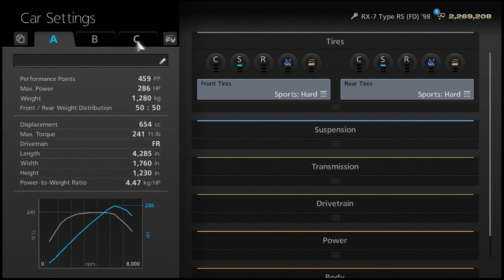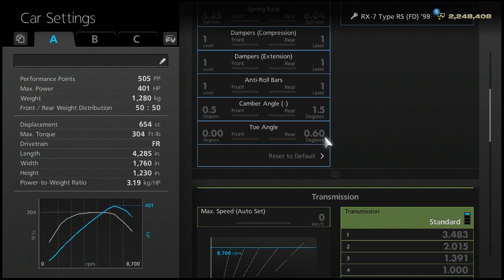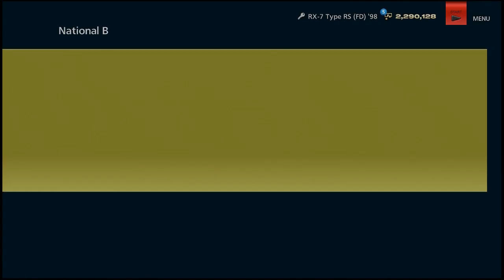[Gran Turismo 6] #13 : Japanese '90s Challenge ซิ่งนี้มีแต่รถญี่ปุ่น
รถที่ใช้ : 1998 Mazda RX-7 Type RS (FD)

Game : Gran Turismo 6 (GT6)
Platform : Playstation 3 (PS3)
จอยพวงมาลัย : Logitech Driving Force GT

Facebook page ติดตามข่าวสารและกด Like กันที่นี่